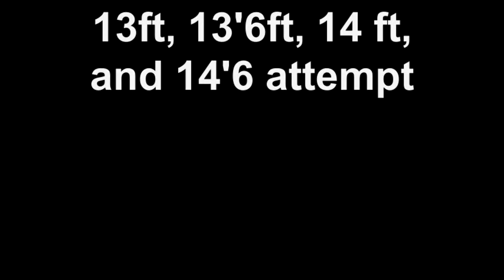CV VS. Oneonta May 10, 2011.mp4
Aaron Anderson, Junior, Vault @ 13, 13'6, 14, and 14'6 attempt